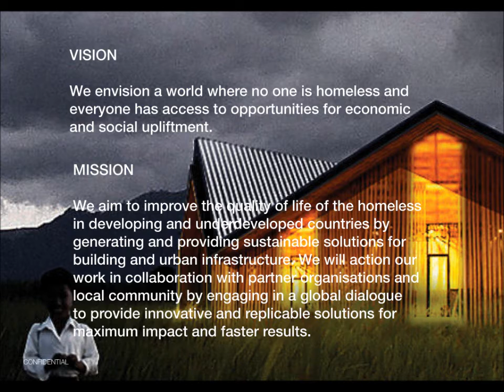BillionBricks Launch Video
This is BillionBricks' first video used during its launch evening on 17th October 2013. Co-founder, Anurag, talks about his inspiration and the vision for BillionBricks.